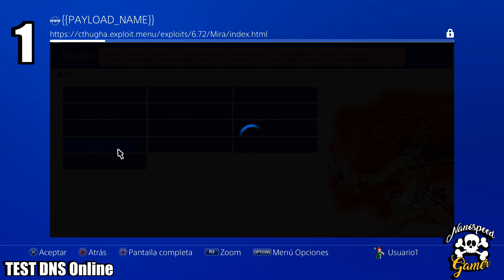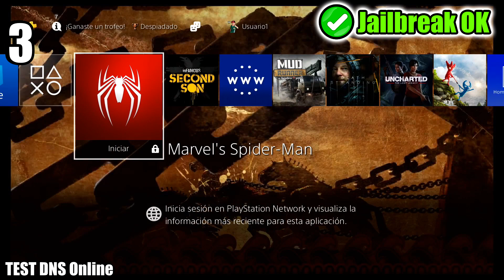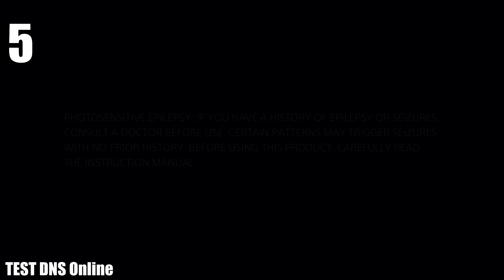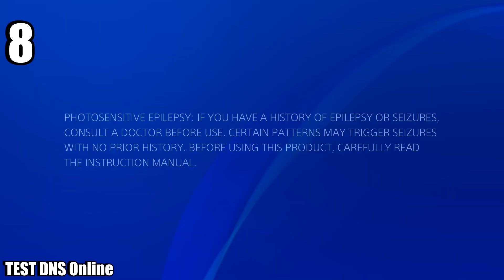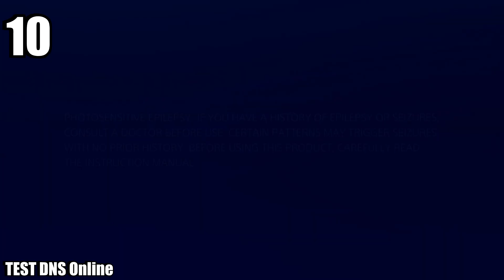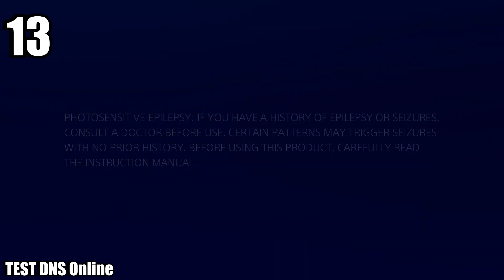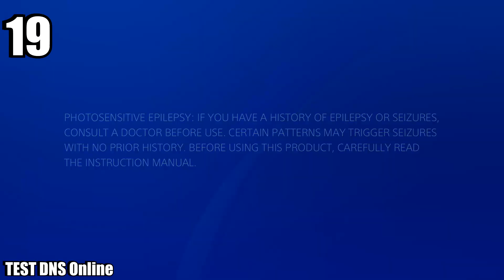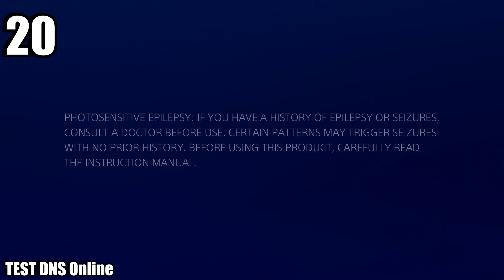20 TEST Al Exploit de PS4 6.72 - Toma tu Desición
Pruebas:

1 - reinicio
2 - Kernel Panick
3 - OK
4 - Ok
5 - Kernel Panic
6 - Ok
7 - Ok + Forzar Apagado
8 - Ok
9 - Ok
10- Reinicio + Kernel Panic al apagar -
11- Ok
12- Ok
13- Ok
14- Ok
15- Ok
16- Ok
17- Kernel Panic
18- kernel Panic
19- Reinicio + Kernel Panic al apagar
20- Ok

Que Juego es el Video de la INTRO?